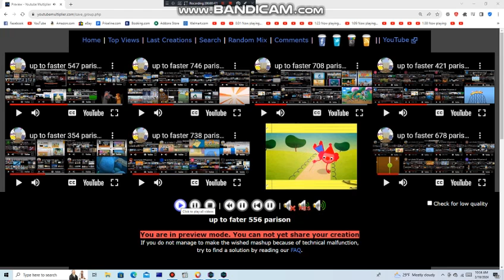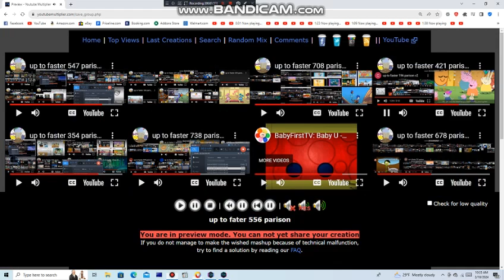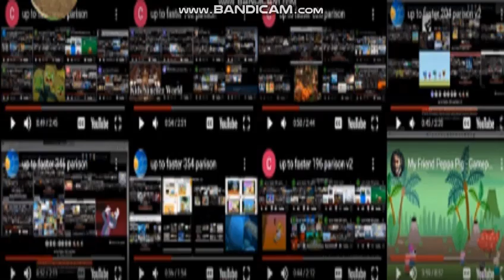up to faster 556 parison